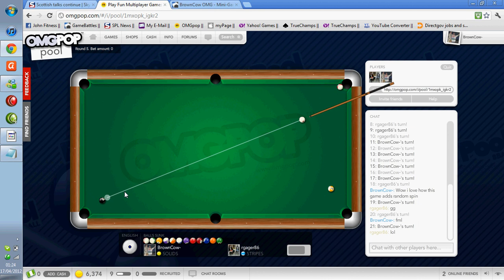BrownCow v rgager